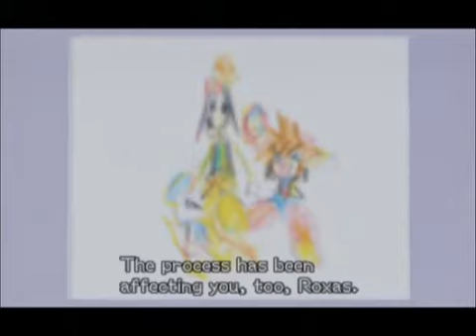KH2 - The Girl in the Window